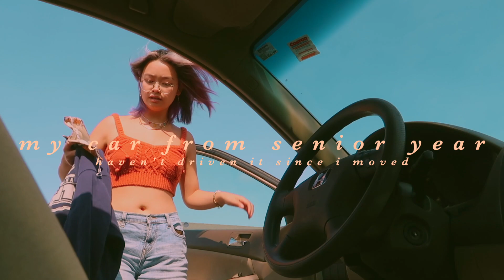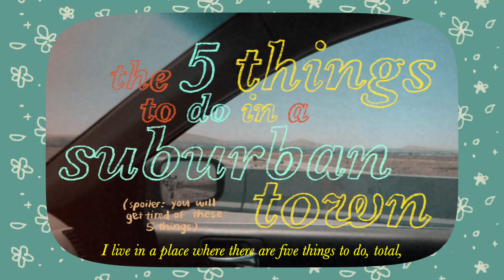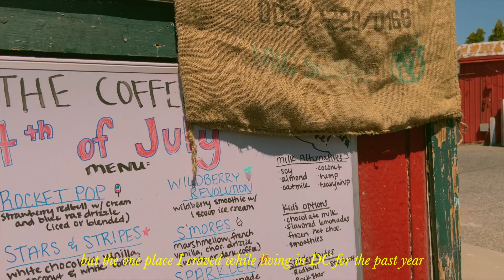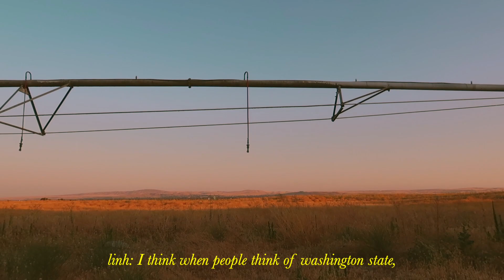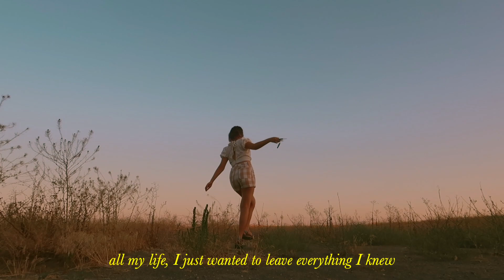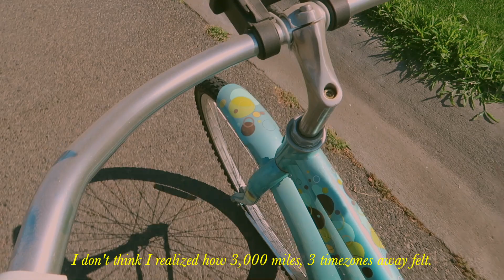back in suburbia: nostalgia & hometown + high school memories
a lil diary entry about my emotions towards the suburbs, home & family, and the power of nostalgia and memory. this one kinda hits home (literally aND figuratively) for me. I constantly feel a conflict when it comes to wanting new things, new places, and new people versus going back to my roots. ya girl always thought she would be living it up as a big-shot lawyer in the city, but as I've gotten older and learned more, I look back to home. even though where I come from isn't perfect and wasn't full of golden memories, there's a love and appreciation for my home that I find only there. so yeah! enjoy hehe.

signing off,
linh xx

SUPPORT LGBTQIA.

PROTECT OUR ELDERS, FAMILY, AND FRIENDS.
show love and solidarity by reaching out, educating, taking action, and staying informed!

if you are protesting:
pandemic safety precaution:

e n d c a r d
portrait done by the lovely @solarteeth on instagram